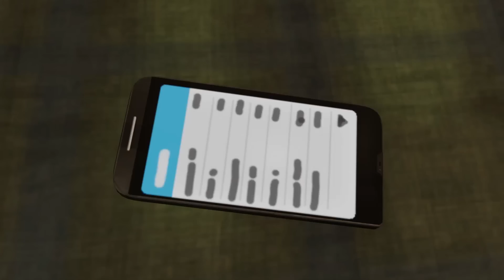MOST Funniest FNaF Security Breach RUIN Try Not to LAUGH Animation Edition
MOST Funniest FNaF Security Breach Try Not to LAUGH Animation Edition

FNAF is a popular indie game. Enjoy our original Five nights at Freddy's animations that has been created using source film maker know as SFM. Find more of our sfm fnaf animations on our channel. We post Five nights at Freddy’s daily.

five nights at freddy's security breach fuzion z gamer,
3 new fnaf security breach theories,
teaser 3 fnaf security breach,
3 new fnaf security breach theories reaction,